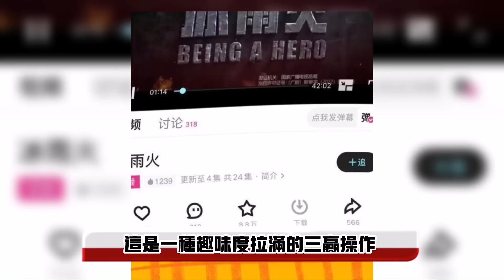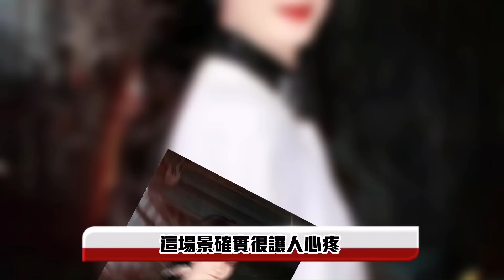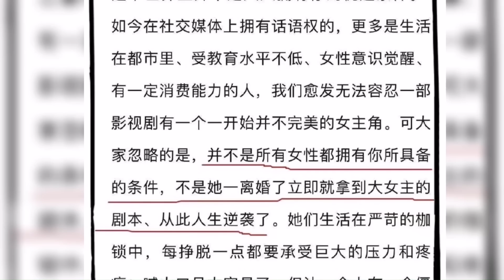赵丽颖一生一回公主婚纱👰就这条件？抱得美人太容易 王一博也是巧了 董子健冯绍峰抱头哭傻 (20220811 第842期)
岁月短暂，极度平凡，心怀念想，破除万难！若达到30万订阅量，铁定直播赵丽颖、王一博双剑合璧🐰若达到10万频道会员量，直接连线最强团队🦁但凡狮心的人，睥睨苍茫与浊世！
If reaches 300,000 subscriptions, Zhao Liying and Wang Yibo will definitely live stream your dreams 🐰 If reaches 100,000 channel members, you will directly build up the strongest teams 🦁 Every person with a lion heart will see through future!